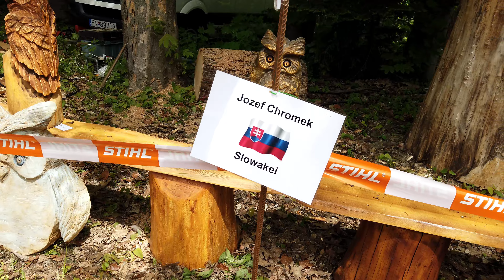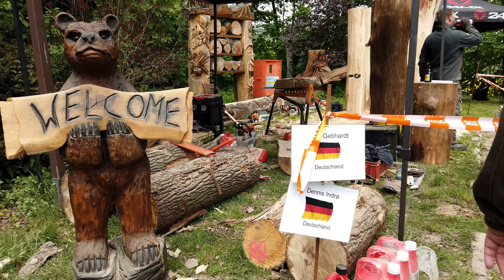Kettensägenschnitzertreffen Eibau Beckenberg - Speedcarving - 18.5.2023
Beim KettensägenSchnitzertreffen vom 18. bis 21. Mai auf dem Eibauer Beckenberg stellen Teilnehmer aus ganz Europa, Asien sowie Nord- und Südamerika Skulpturen her. Täglich ab 10.00 Uhr gibt es dabei ein Schausägen und um 13.00 Uhr von Donnerstag bis Samstag ’Speedcarving’ mit anschließender Versteigerung.
Ergänzt wird das Treffen mit einem Rahmenprogramm sowie buntem Markttreiben mit Händlern und Handwerkern der Region. In Eibau erfolgt auch die Qualifizierung zur deutschen Speedcarving-Meisterschaft.